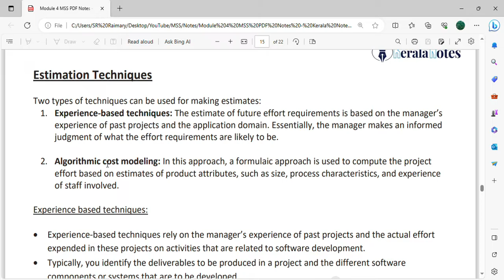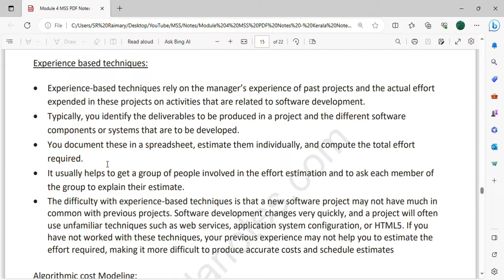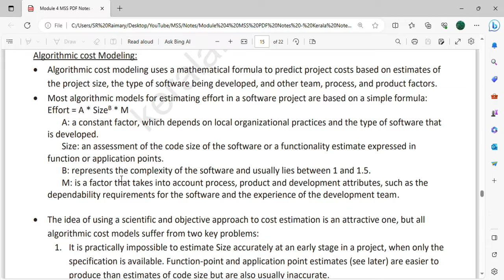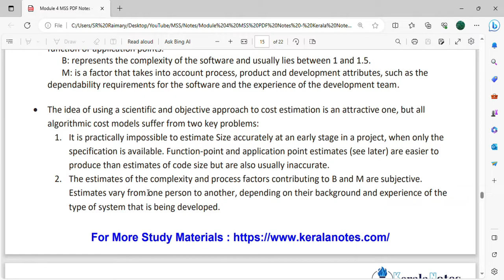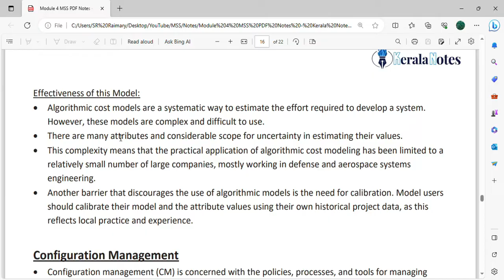Estimation Techniques | CST309 | MSS MODULE 4 | KTU | Anna Thomas | SJCET